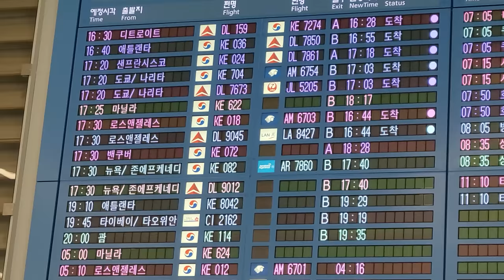'Welcome to KBO' LG 새 용병타자 로벨 가르시아 인천공항 입국 현장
LG 트윈스의 새로운 용병 타자 로벨 가르시아가 오늘(24일) 인천공항 2터미널을 통해 입국했습니다. 지난 5일 연봉 18만달러에 LG와 계약한 가르시아는 28일 잠실 NC전부터 출격할 전망입니다.